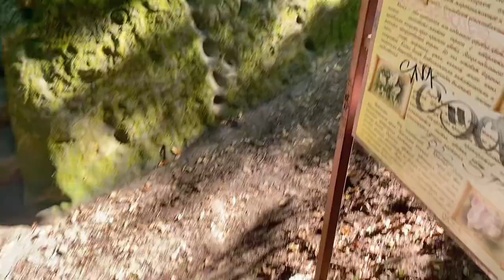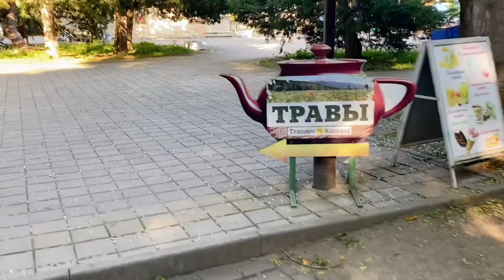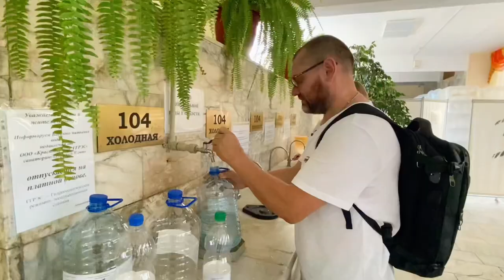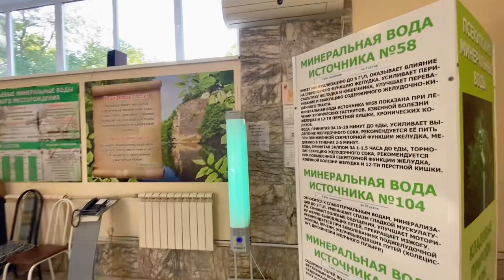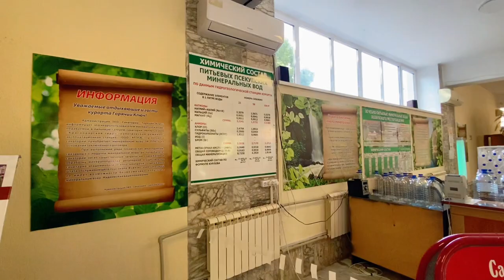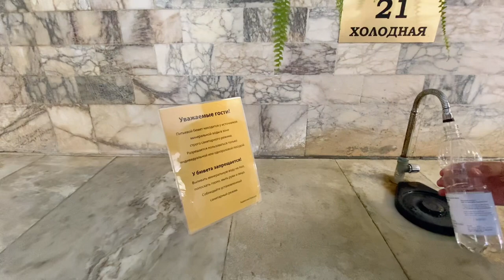Съездили в Горячий Ключ: на гору залез ✅ водички набрал ✅😂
Горячий Ключ, Краснодарский край.
Гора, на которую залезли - гора Спасения,
Вода из Питьевой галереи.